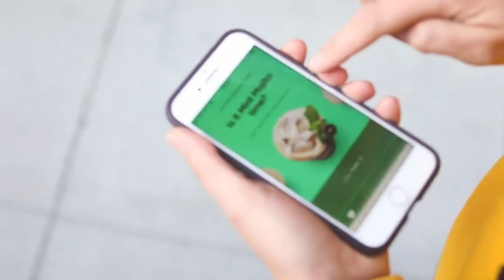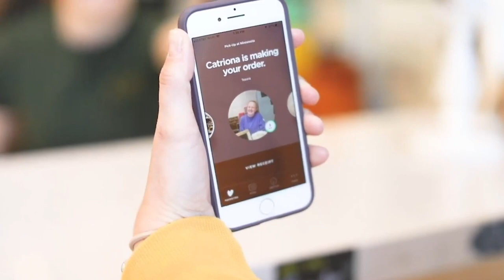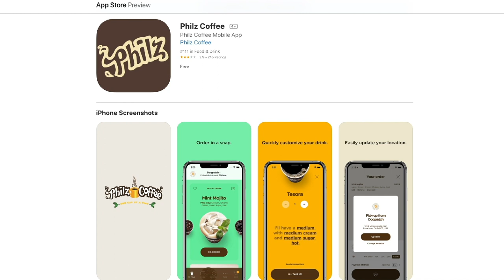Perfecting Customer Experience - Jacob Jaber (Philz Coffee CEO) - App Talks #2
With a deeply caring approach to the customer experience, Philz Coffee has been the favorite coffee shop of Bay Area locals for many years. The company’s founder, Phil Jaber, redesigned his grocery shop as a coffee place with furniture from his house, and the whole story started. His son, and the CEO of the company, Jacob, joins Aykut for a fun chat.

Jacob tells about how did the famous coffee brand has born, how they maintain better customer experience and their own mobile ordering app. Enjoy the episode!